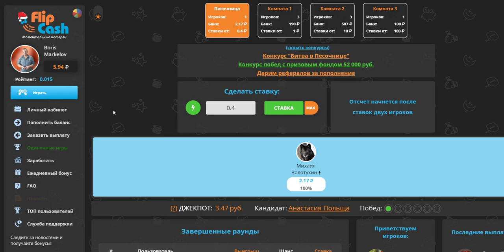Бонус за регистрацию 3 рубля Заработай до 500 в час в моментальной лотереи